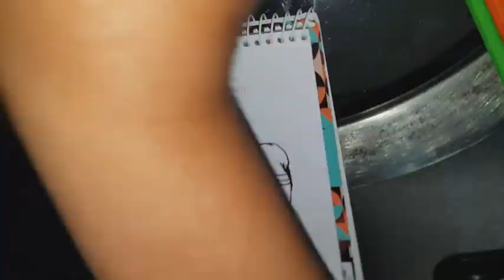How to draw Spiderman easy step by step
This is the second time my boys challenged me to draw superheroes. This time I am drawing Spiderman.